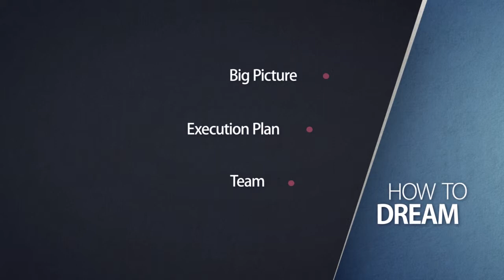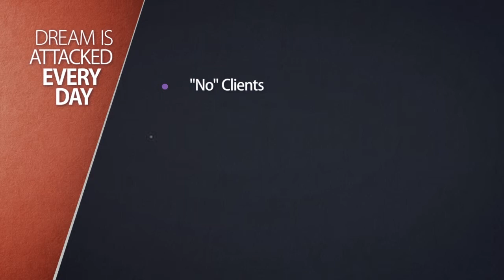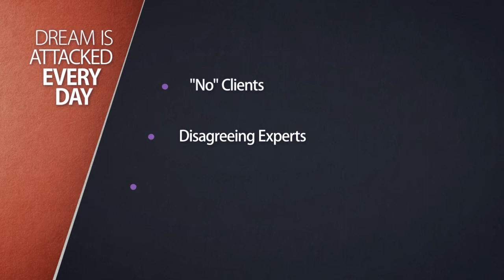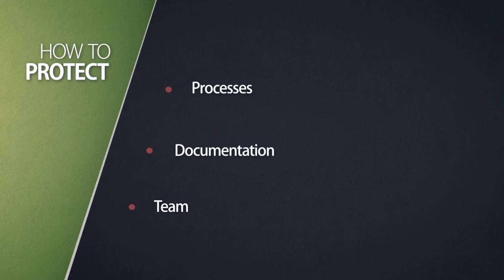Business Plan for Consultant: What Your Business Plan Is Missing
Today we are going to talk about creating a business plan for a consultant and I'm going to take a specifically different approach than most.  Most times when we talk about a business plan, we talk about target market, finance needs, internal structure, and service offerings.  Those things are important and they have a place.  In most business plan outlines I see, a very important thing is missing.  What is missing in the plan is a mention of your importance as the creator of this business.  You are the primary visionary who has taken responsibility for crafting what this business is going to be.  What plan do you have in place to ensure your role as leader is never interrupted or distracted? This article will help explain your new role so you can understand how important it is to the health of your future business planning.

Dreaming is now a part of your job.  In other words, this means you always have to know what your company's Big Picture is.  Where is your business now, where is it headed, what is in between point A and point B?  How do you plan execute on this dream? You must have a way to get from point A to point B.  You may call it a method, process or philosophy. In any case, you are responsible for explaining how your company will finally reach the Big Picture.  Who will help you along the way?  You know you must have a team.  What kind of help do you need to bring your Big Picture to life? These are the new questions you must respond to every day.

Your ability to dream is attacked every day.  You have to appreciate the fact that your dream is going to get attacked each and every day.  For example, there are going to be clients that say "No" to you and every time you hear "No" fear will creep in and make you a little more nervous for the next time.  Nervousness makes your dream feel a little less realistic. Nervousness is a dream attacker.  You can't be afraid of clients that say "No".  If you have a dream and you've got a Big Picture, then it's worth pursuing.

You also have to be careful of disagreeing experts.  There will always be someone who disagrees with you.  Some of those people will have more credentials, longer titles behind their name, more experience, and more clients.  It doesn't matter.  If you have a legitimate and realistic Big Picture, it's worth pursuing and you can't let disagreeing experts talk you out of what you know is a great opportunity for you and your potential clients.

Lastly, you have to look out for personal fatigue.  If you build a business that is based around your energy, sooner or later you will get tired and make poor decisions based on fatigue.  You have to look out for personal fatigue so that doesn't become an active attack on your Big Picture.

How do you plan to protect the dream?  First, you protect it with processes.  There is a unique way you go about doing things and you need to clearly communicate your methods to all of your stakeholders. Your clarity is important so you can explain, articulate, and train people on your company's specific methods.  Everyone needs to understand that the methods are important because they ensure consistent excellence.

In that same light, documentation is very important.  When you do something well and deliver at at a high level, you need to write it down.  Write down your process, time to completion, and your expectations for the team member who will do the task over from you.  Finally here is another reminder about the importance of team.  You need people in your environment who understand your Big Picture and are willing to defend it with their effort.  They are willing to work hard to bring it to life and cut out those things that don't fit.

There are a lot of business plan methodologies, examples, templates and formulas out there.  You need to make sure that the business plan you create protects you, the Big Picture, and the big dream that you're putting forward.  If the big dream dies, your business will die.